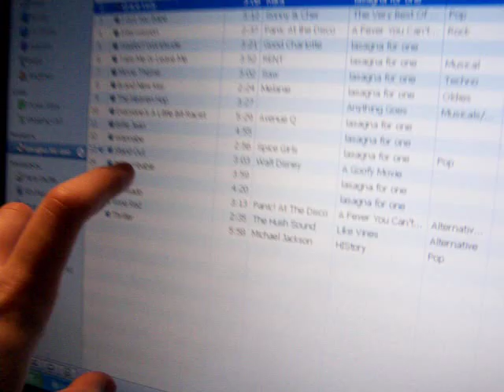lasagne for one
me&sarah
2007